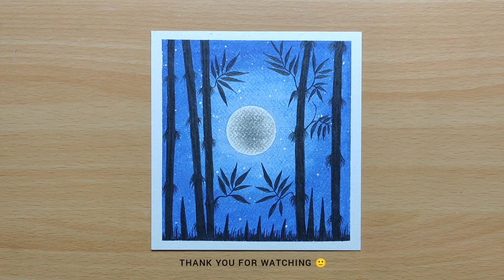Bamboo tree scenery drawing with oil pastels easy step by step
Used:-
Masking Tape
Oil pastels
Tissue paper
Pencil 8B/10B

In this video i show you Bamboo tree scenery drawing with oil pastels easy step by step

Musician: @iksonmusic
Musician: @iksonmusic